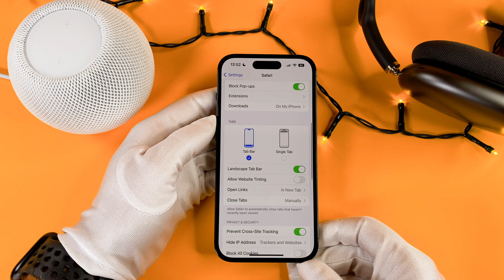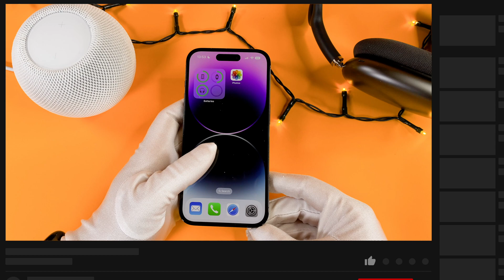Safari Search Bar Bottom To Top iPhone 14 Pro / Pro Max / 14 / 14 Plus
The Safari Search Bar Bottom To Top iPhone 14 Pro / Pro Max / 14 / 14 Plus video finally arrived to the channel!
In this quick video I want to share with you how to change the safari address bar from the bottom to the top

00:00 - Intro
00:10 - First Way
00:32 - Second method

This is an iPhone 14 pro safari address bar from bottom to the top video, I hope you will enjoy this video, and I hope you will learn something new.